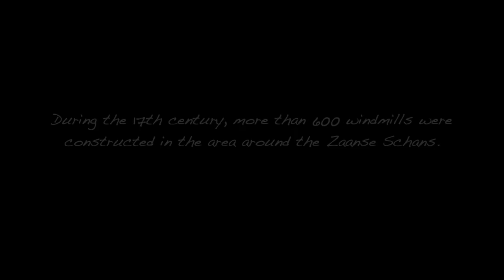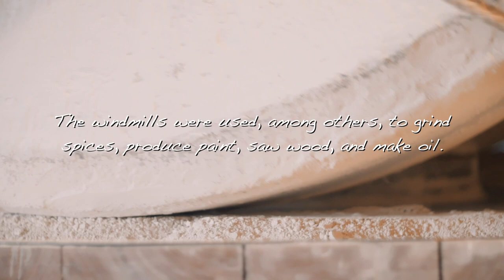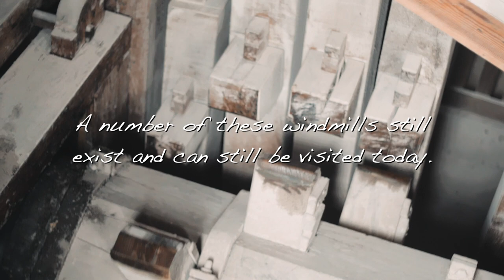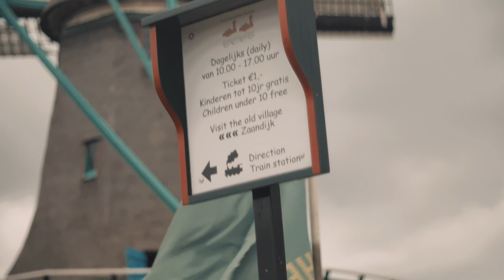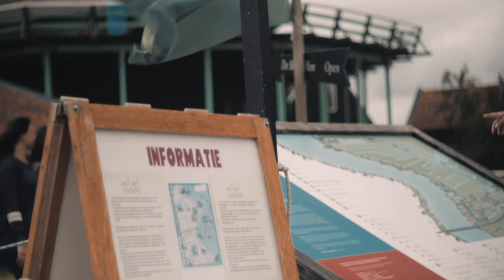Verfmolen ‘De Kat’ | Windmills at the Zaanse Schans | North Holland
Filmed with a Panasonic GH3 camera, speed booster Zhongyi Turbo Lens II and two old manual lenses 28mm F2.8 and 50mm 1.8. All scenes were filmed handheld.

Songs: Running Through By Woodland
The Twins (Prague) by Max Richter
Timeless By Poppy Ackroyd